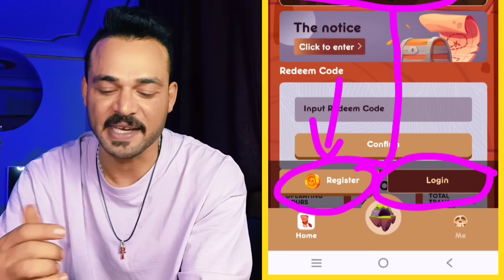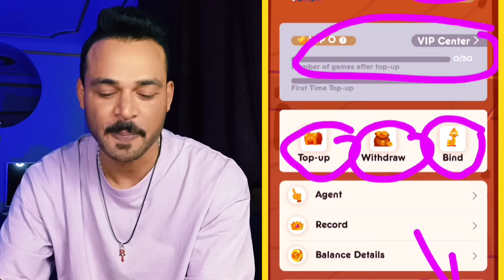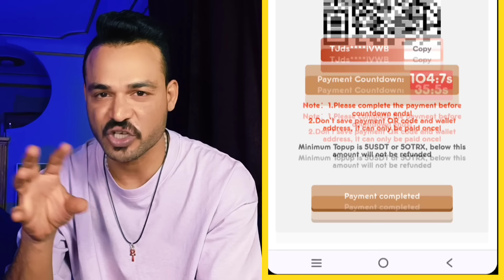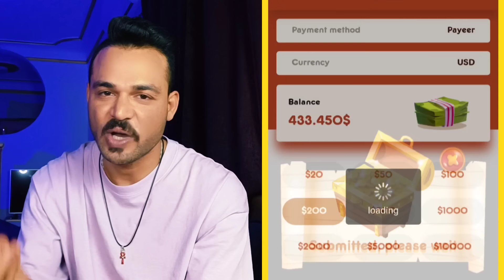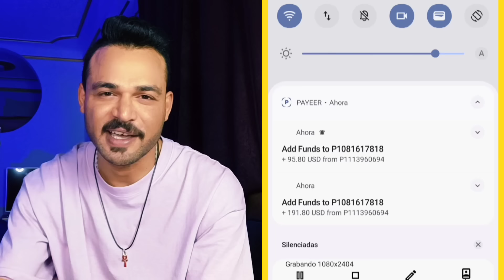موقع ربح جديد ربح 287$ دولار مجاني طريقة ربح عملة USDT مجاني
موقع جديد لربح عملة الدولار USDT مجاني بالاثبات ربح 287$ مجاني عملة الدولار USDT بالاثبات سحب 287$ ربح العملات الرقيمة ربح ثابت استثمار العملات الرقيمة حلقة اليوم علي قناة coinfree متخصصة في مجال العملات الرقمية و البيتكوين وال NFT و الميتافيرس و صنابير عملات رقمية

Online earn,
Internet earn,
Mobile earn,
Make money,

تنبيه 🚦🚦🚦